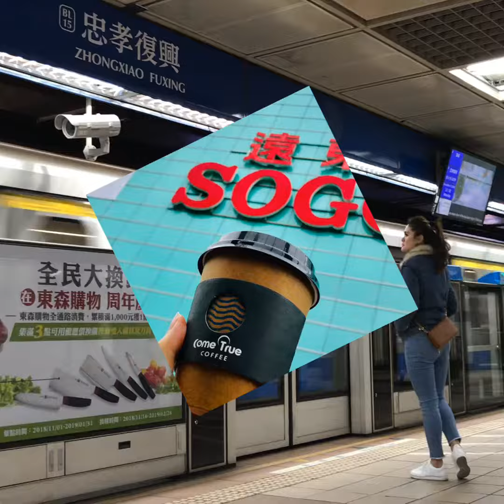成真咖啡~一杯咖啡‧一篇嶄新的故事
SOGO復興獨家的-花見雪莓舒芙蕾
酸甜的草莓配上輕爽如雪般的起司奶醬與蛋香濃郁的舒芙蕾，讓人充滿甜蜜感覺
邀請您一起擁有如此美好的食光